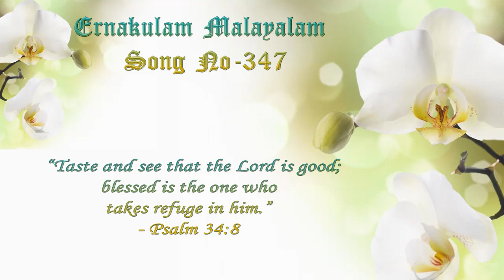TPM Ernakulam Songs No. 347 Ulsukaray